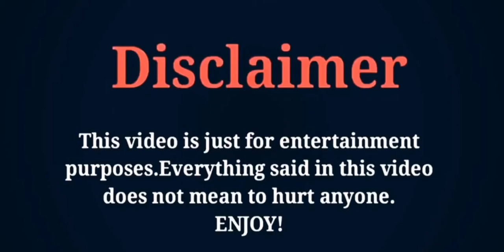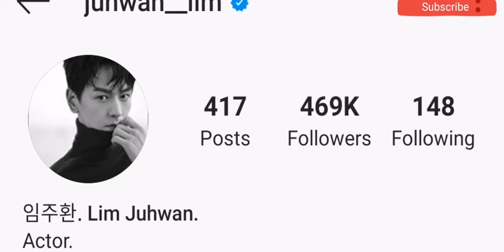Lin joo hwan Lifestyle, Age, Wife, Biography, Net Worth, Hobbies, Facts, ZK Creation